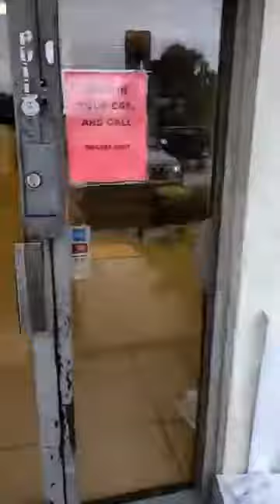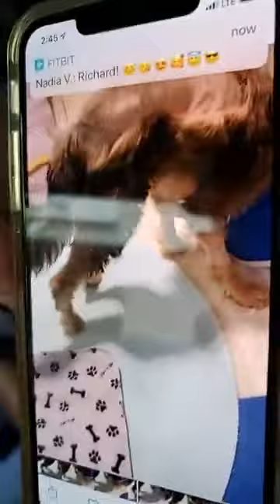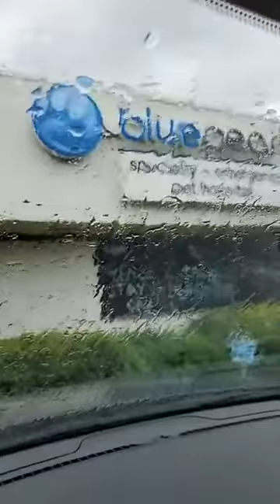Sparrow and Blanche update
HAPPY WEDNESDAY UPDATE ON OUR SWEET SPARROW
NOT SUCH A HAPPY UPDATE ON OUR BLANCHE WHO IS STILL MISSING.
100PLUSABANDONEDDOGS.ORG